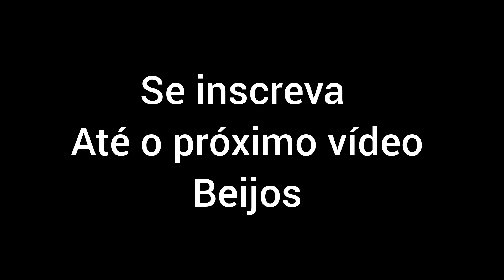vlog - meu final de semana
oiii oiii gente espero que vocês tenham gostado me perdoe a demora pra postar